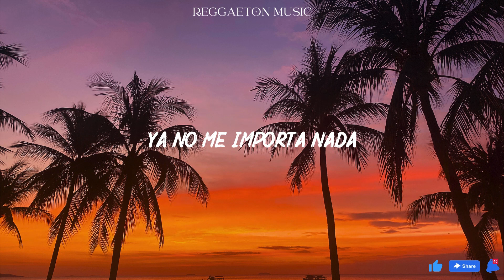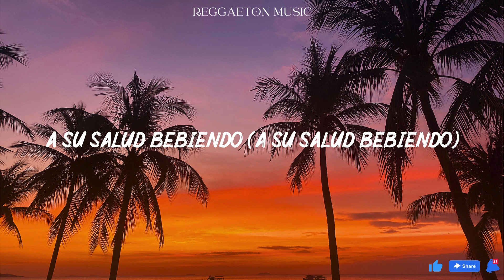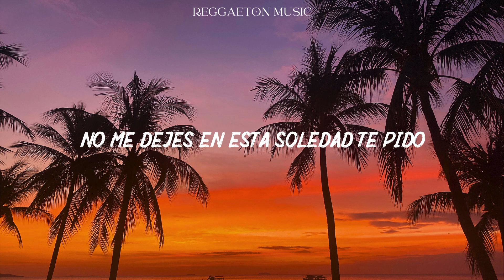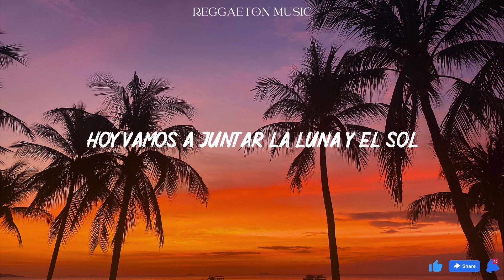Enrique Iglesias - SUBEME LA RADIO ft. Descemer Bueno, Zion & Lennox (Lyrics/Letra)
Súbeme la radio
Trá-Tráeme el alcohol

Súbeme la radio, que esta es mi canción
Siente el bajo que va subiendo
Tráeme el alcohol que quita el dolor
Hoy, vamos a juntar la Luna y el Sol

Ya no me importa nada
Ni el día, ni la hora
Si lo he perdido todo
Me has dejado en las sombras

Te juro que te pienso
Hago el mejor intento
Y yo me voy muriendo (y yo me voy muriendo)

Si llega la noche y tú no contestas
Te juro, me quedo esperando a tu puerta
Vivo pasando las noches en vela
Y sigo cantando bajo la luna llena

Huyendo del pasado
En cada madrugada
No encuentro ningún modo
De borrar nuestra historia

A su salud, bebiendo (a su salud bebiendo)
Mientras me quede aliento (mientras me quede aliento)
Solo le estoy pidiendo (solo te estoy pidiendo)
Romper este silencio (romper este silencio)

Ando loco y desesperado en busca de tu amor
No me dejes en esta soledad, te pido
Nena, te digo, vuelve conmigo
Si tú me llamas, te juro que pa' allá voy yo

Quiero verte ya, ya no aguanto más
Quiero darte calor solo una vez más
Ya no aguanto más, quiero verte ya
Hoy

Yo no te miento
Todavía te espero
Sabes bien que te quiero
No sé vivir sin ti

Súbeme la radio
Trá-Tráeme el alcohol
Súbeme la radio